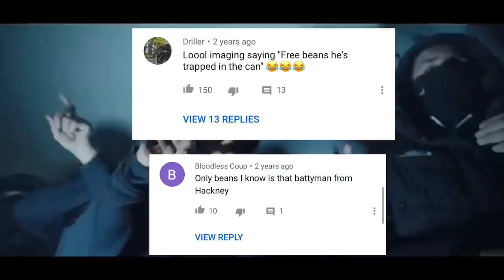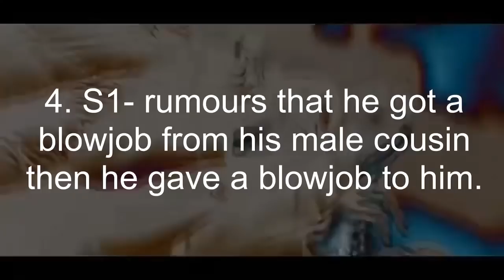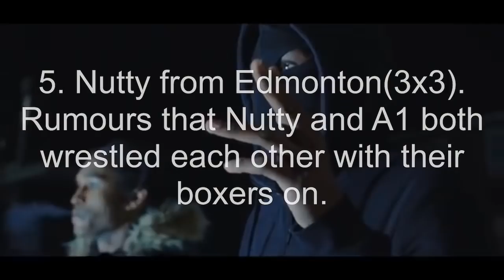TOP 5 FRUITY DRILL RAPPERS